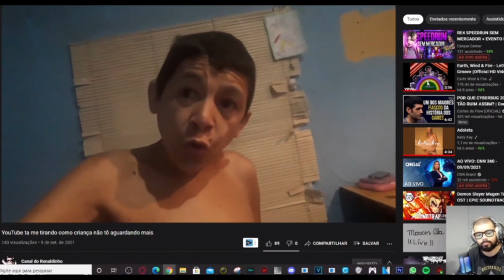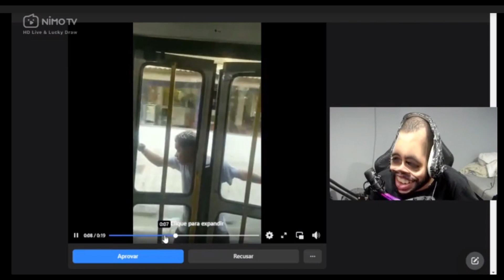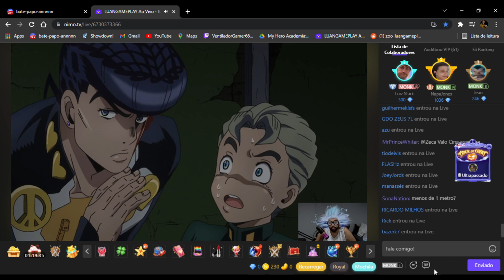LUANGAMEPLAY MELHORES CLIPES DA NIMO 12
Clipes novos e 2 antigos